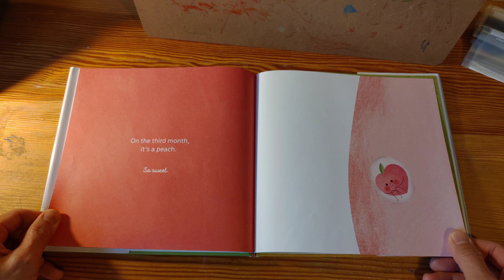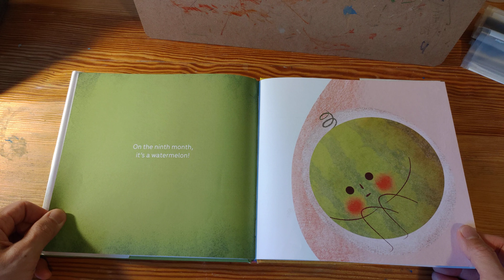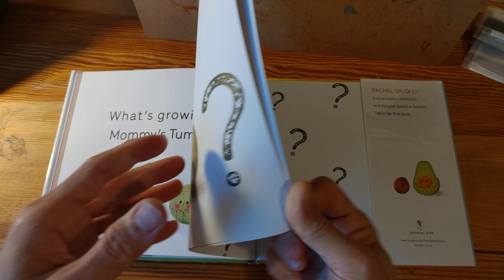What's Growing in Mommy's Tummy? - Rachel Qiuqi Li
A story to help explain to kids when there's a bun in the oven! Soon-to-be big brothers and big sisters will appreciate it.